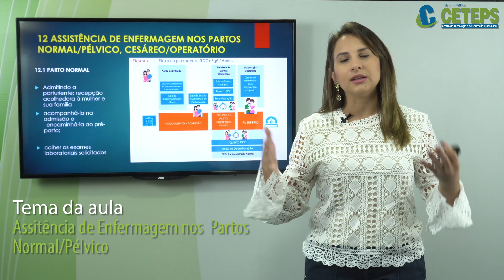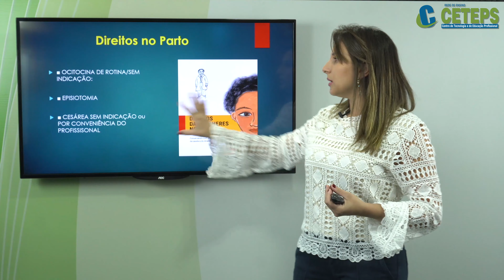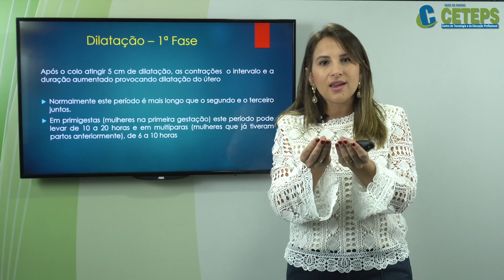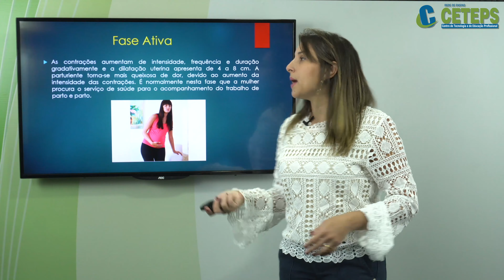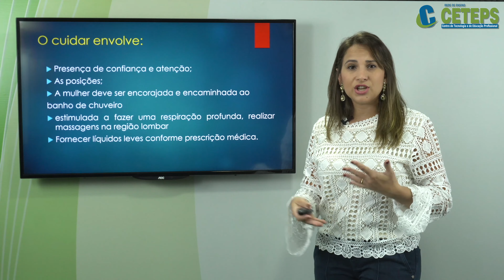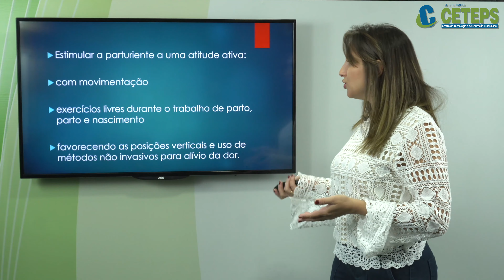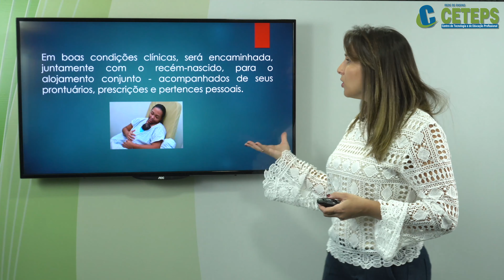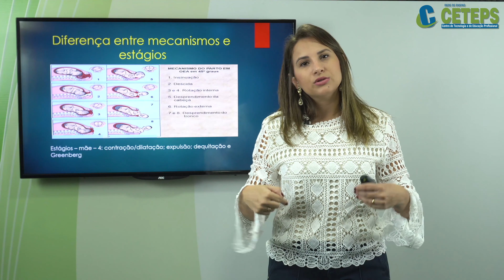Técnicos em Enfermagem - Enfermagem em Saúde da Mulher- Assistência de Enfermagem nos Partos Normal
Técnicos em Enfermagem - Enfermagem em Saúde da Mulher
Assistência de Enfermagem nos  Partos Normal Pélvico
Prof  Mayara Góes